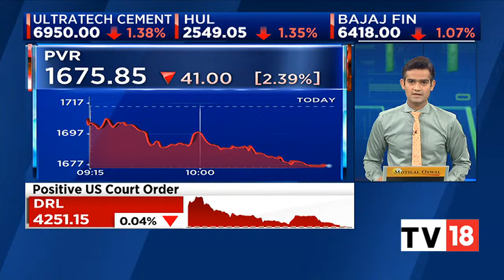Saregama Is The Stock On Radar Of Money Control Pro's Ideas For Profit | Chartbusters | CNBC-TV18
In this segment of 'Stock Ideas From Money Control Pro', Nitin Sharma tracks why Saregama is an interesting stock to bet on. Listen in.

n18oc_business